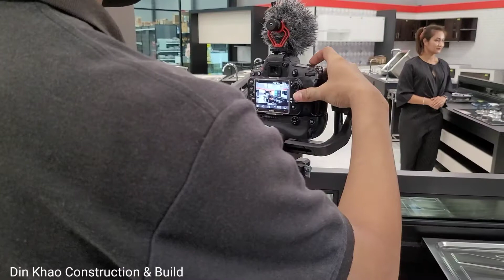นราดินขาว จัดเต็ม